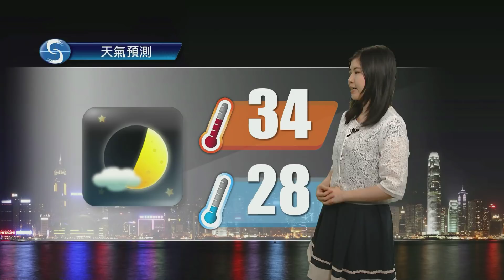黃昏天氣節目(05月21日下午6時) - 科學主任莊思寧